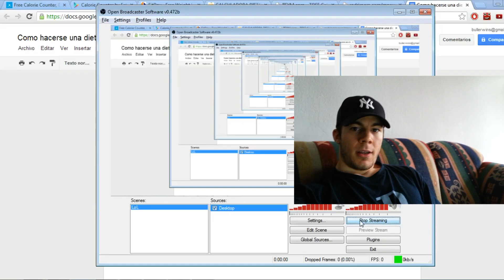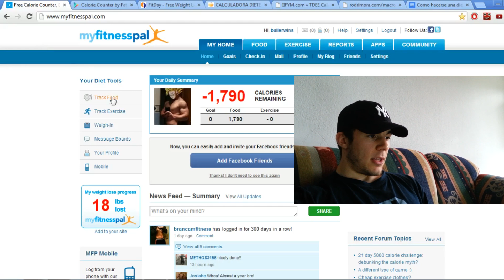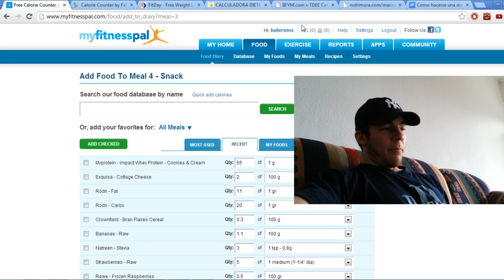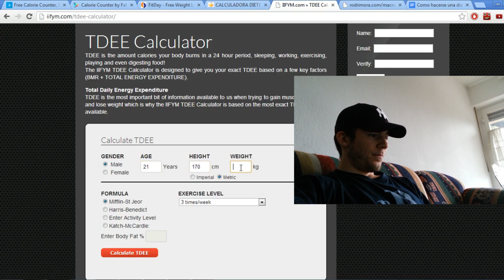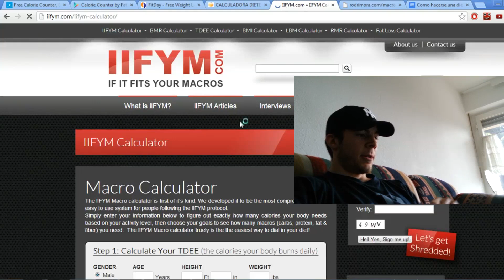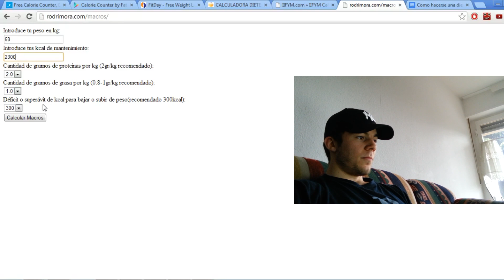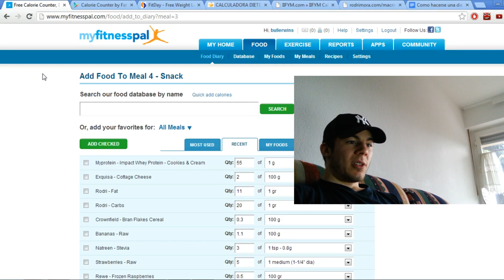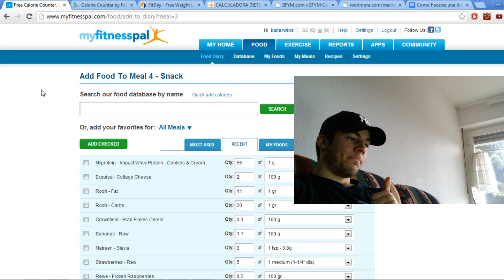Como hacerse una dieta de forma flexible - Macros y micros